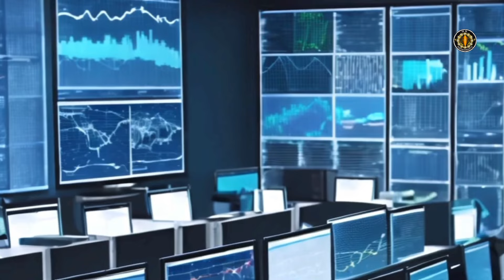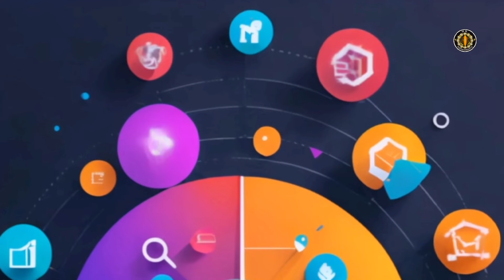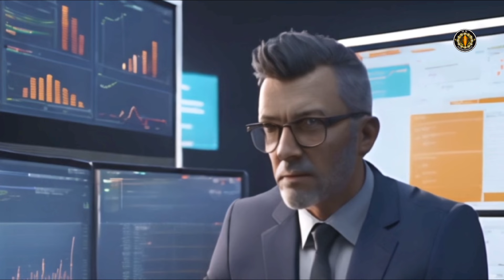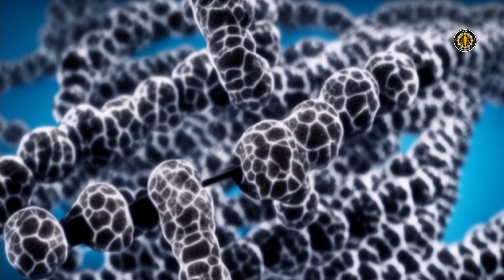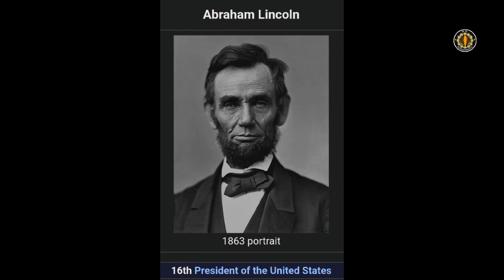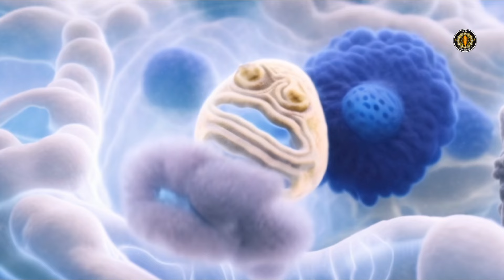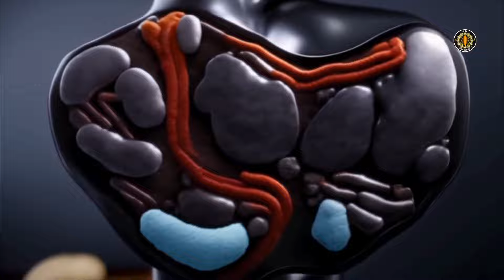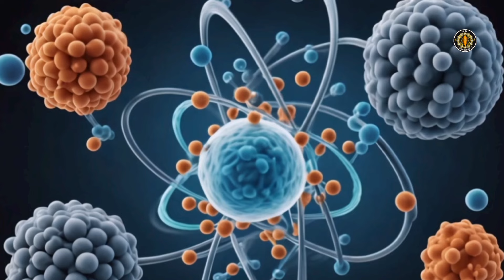The REAL Human Substance (Part 2) How to be successful in business and life: Real Happiness & Wealth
The metaphor of water carving hard rocks over time can be extended to describe how consistent, persistent efforts can overcome seemingly insurmountable obstacles. Like how humans built a canal by chiseling hard rocks overtime, using the resources they have at that moment, no matter how excruciating the labor can be.

Water, with its consistent flow and force, gradually erodes even the hardest rocks over time. This highlights the power of persistence and perseverance in achieving goals.

With this, Thank you for being here and I wish you all the best in life!😊🙂

Thanks to ALL the Musicians. ☺️

Contents:
how to achieve happiness,
why should i do good,
benefits of being a good person,
how to be great in life,
how to be a great person,
what success really means,
what made abraham lincoln great,
the science of being great by Wallace Wattles,
why many people fail,
why many celebrities are unhappy,
why manipulation is not beneficial,
how to be successful in business,
how to be successful in life,
how to get rich now,
why i need to be rich,
how to become wealthy,
financial freedom and happiness,
what it means to be a good person,
living with morality and ethics,
why good values matter in life,
why they dont teach you these in school,